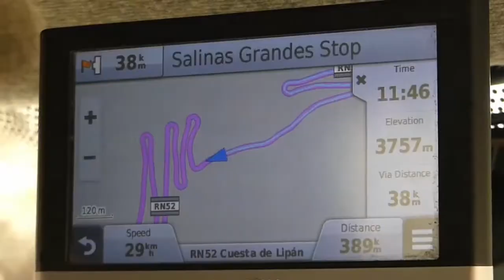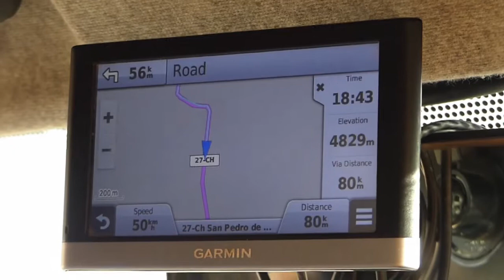S5 EP01 - Paraguay to Chile - Cross Countries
Our 5th season in South America starts with a long trip across 5 countries. Our van managed to survive 5 months in storage in Uruguay and so we spend a few weeks in Paraguay before  continuing west. After crossing the searingly hot Argentinian Chaco, we go over the Paso de Jama into Chile. Afterwards Highway 5 takes us all the way to Arica and the border with Peru.